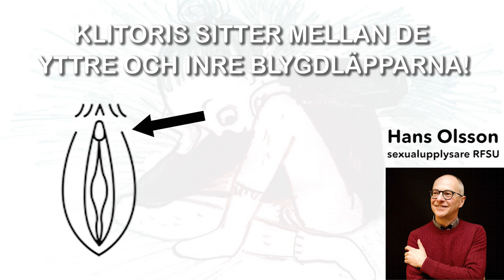Var sitter klitoris?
"Hej 1000 modiga frågor! Jag vill onanera, men jag hittar inte min klitoris. Har ni några tips på hur jag kan hitta den? / Från en 13-årig tjej."

Det är veckans fråga som vår expert Hans Olsson, sexualupplysare på RFSU, svarar på.

1000 modiga frågor riktar sig till alla unga i åldern 10-13 år och tar upp viktiga frågor om kärlek, vänskap och kroppen.

Du kan ställa din egen fråga till 1000 modiga frågor på vår hemsida